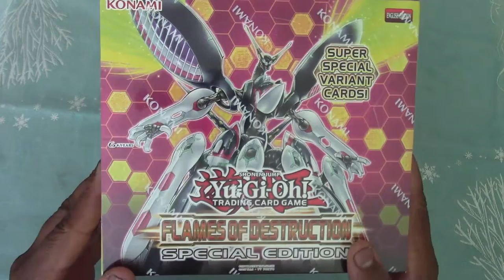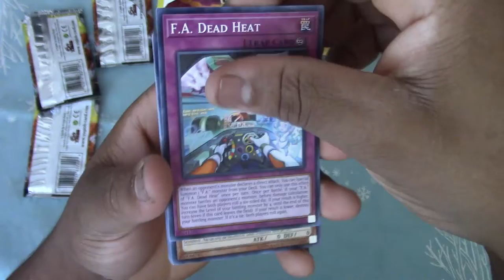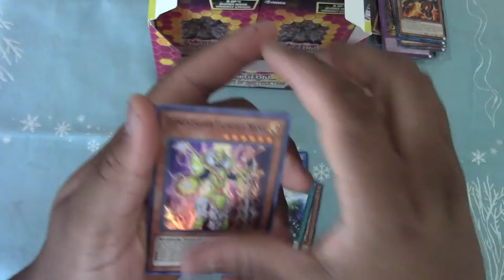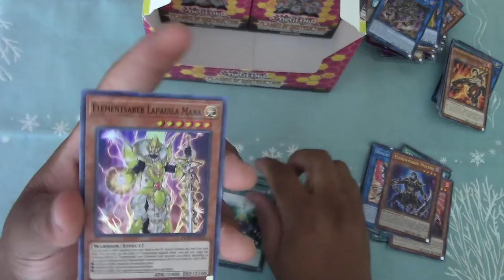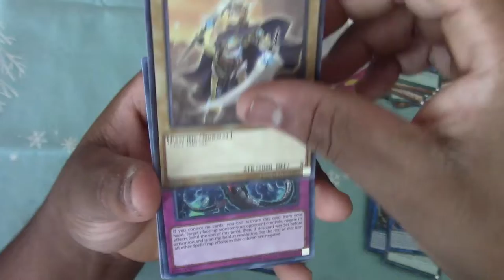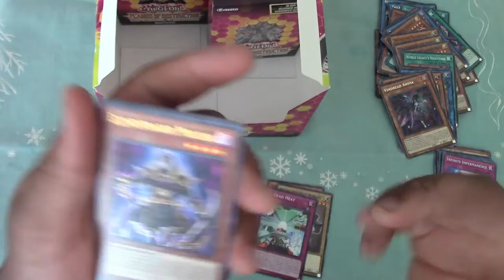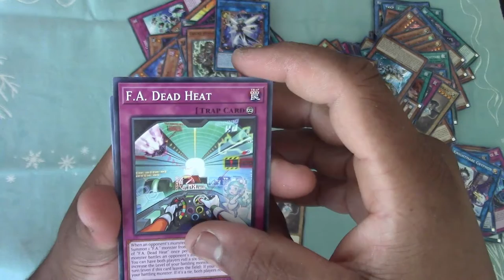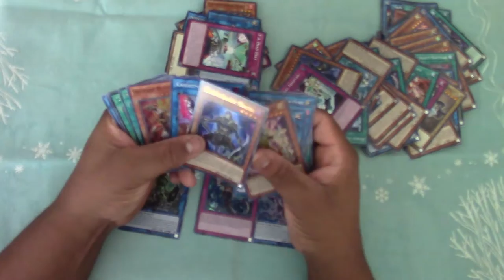FLAMES OF DESTRUCTION SPECIAL EDITION BOX OPENING!!!